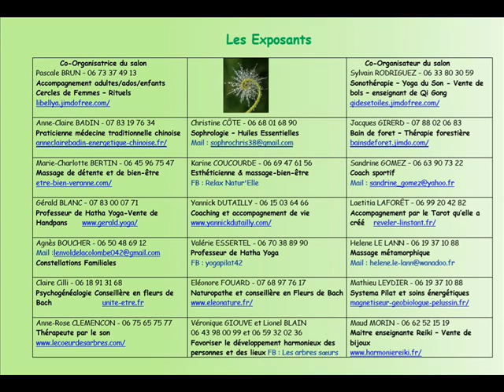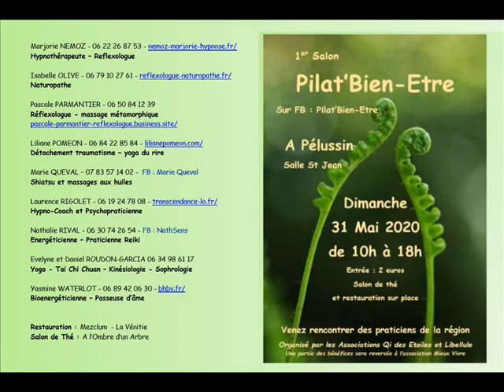Présentation de cette chaîne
Découvrir des praticiens du 1er salon bien-être de Pélussin : Pilat' Bien-Etre